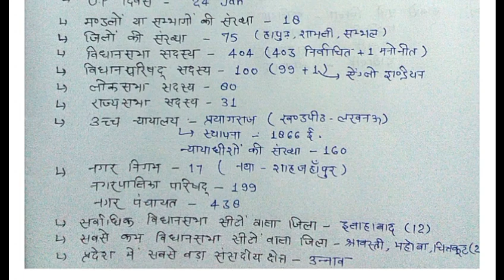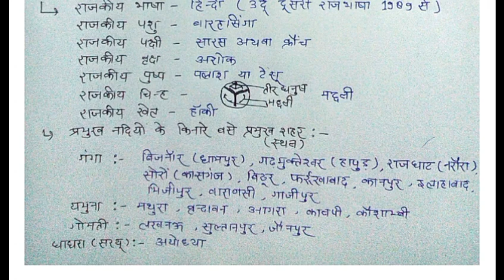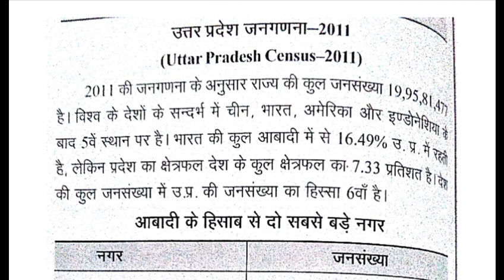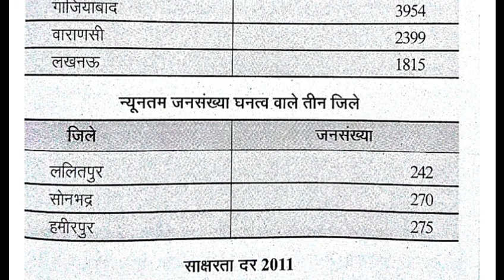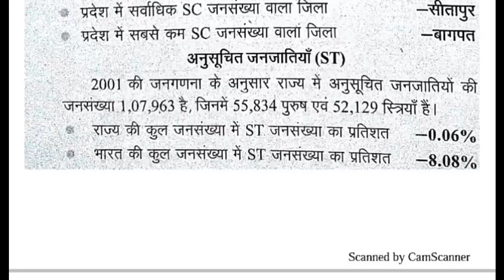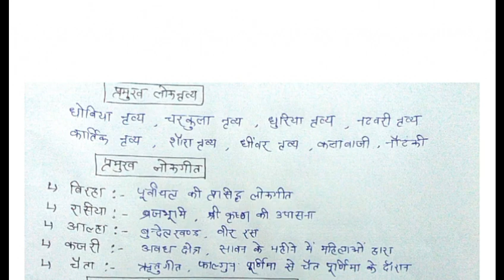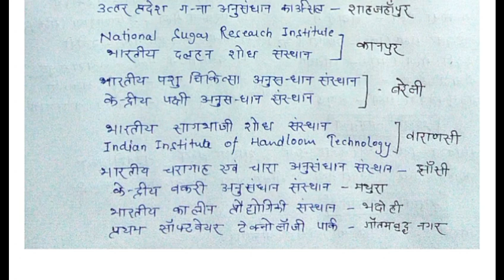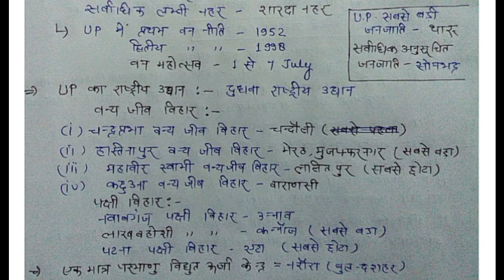UP GK का निचोड़ || UP GK in hindi || UP SPECIAL GK IN HINDI || उत्तर प्रदेश एक नज़र